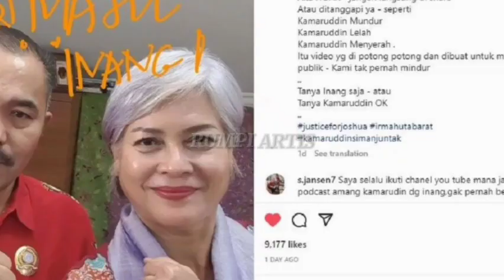USUT TUNTAS PMBNHAN BRIGADIR J, KAMARUDDIN TMUI PRESIDEN? INI KATA JOKOWI KPD KAPOLRI | FERDI SAMBO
USUT TUNTAS PMBNHAN BRIGADIR J, KAMARUDDIN HUTABARAT TEMUI PRESIDEN RI? INI KATA JOKOWI KEPEDE KAPOLRI | FERDI SAMBO | HOTMAN PARIS